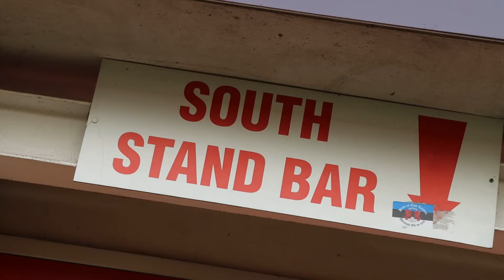A Closer Look: Leyton Orient 1-0 Rotherham United